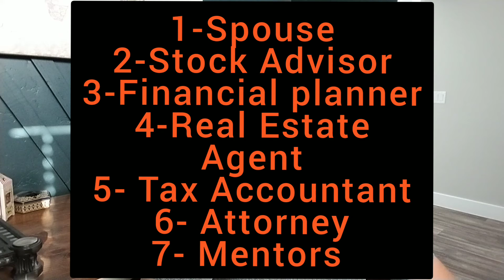Money. Its a team sport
Money it's a team sport